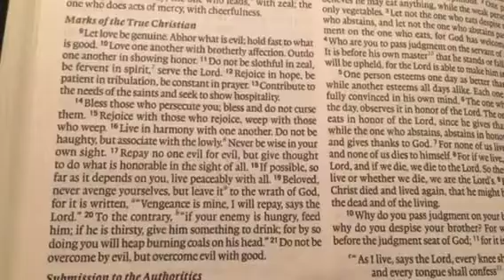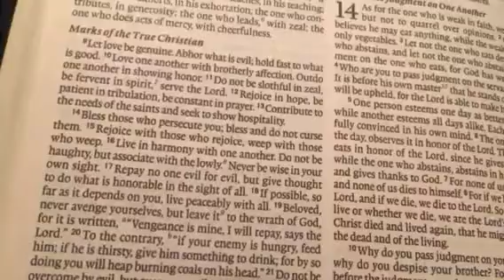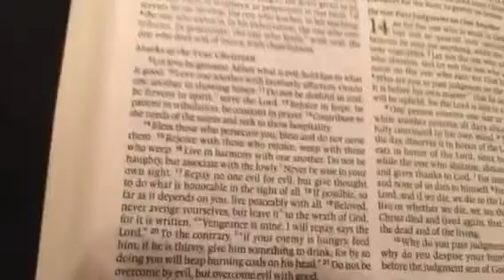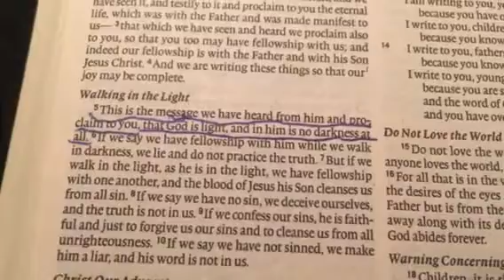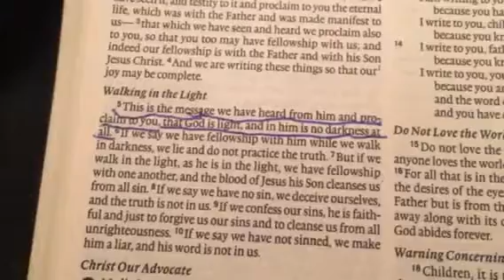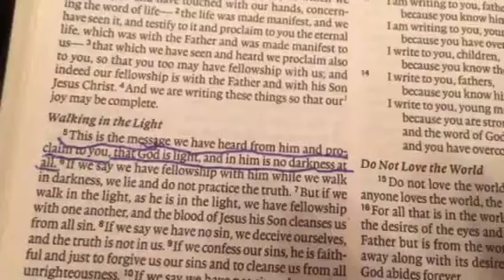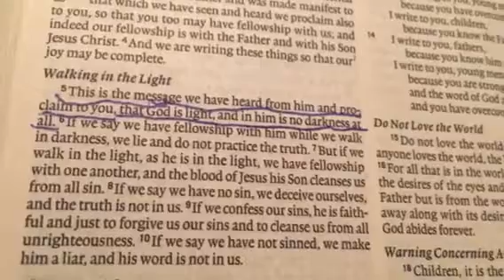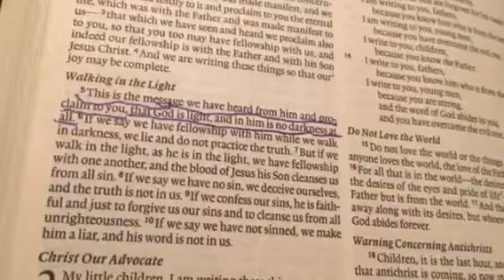Small Bible Study Video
Snapchat: Add me on Snapchat!  Username: christi.janicki

Christian Michael Janicki
151 Dixie Ave unit A
Houma, LA 70363